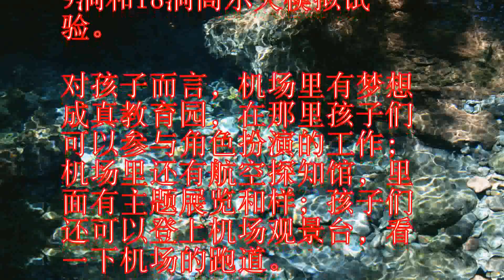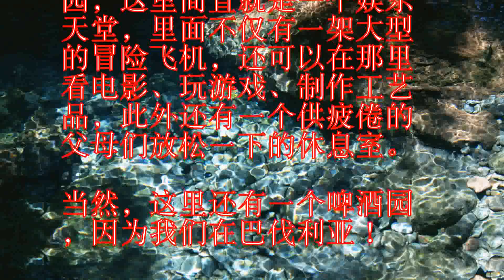全球最有意思的五大机场会让你错过航班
机场往往是枯燥无味的，无
聊的旅客在那里吃着自己不
想吃的垃圾食品、买一些他
们永远都不会需要的物品来
打发时间。

对吗？

错！

如今世界上许多航站楼都配
有非常棒的娱乐设施、用餐
和购物场所，还有许多让你
忍不住错过航班也要尝试一
下的事物。

打发时间。

对吗？

错！

下的事物。

盘点全球最有意思的五大机
场。

1、新加坡樟宜机场世界上
只有这一座机场配有蝴蝶园
，而且这个机场的3个航站
楼每一个都有室内游乐场和
电子游戏区。

如果你要等很久，你可以一
直在免费电影院里看新上映
的大片，你还可以去逛一下
仙人掌、兰花或向日葵花园
，或者去顶楼游泳池游泳。

2、韩国首尔仁川机场乘坐
机场免费的专线巴士，5分
钟就可以把你带到SKY7
2高尔夫俱乐部，这个俱乐
部有3个高尔夫球场和1个
高尔夫练习场。

机场航站楼里有7个花园、
一个溜冰场、一个温泉疗养
中心以及韩国文化博物馆。

这里甚至还有一个赌场。

3、阿联酋迪拜机场迪拜机
场有自己的健身俱乐部，里
面有按摩浴缸、健身房和游
泳池，你也可以在禅宗花园
里出神。

疲倦的旅客还可以在一个有
床的隔音舱里小睡一会儿。

4、香港机场香港机场不仅
有宽银幕电影院，而且是格
瑞利空间的所在地，这是一
个仿真技术空间，可以提供
9洞和18洞高尔夫模拟试
验。

对孩子而言，机场里有梦想
成真教育园，在那里孩子们
可以参与角色扮演的工作；
机场里还有航空探知馆，里
面有主题展览和样；孩子们
还可以登上机场观景台，看
一下机场的跑道。

5、慕尼黑机场可以去逛一
下室外的游客公园，看看历
史上著名的飞机(洛克希德
超级星座号客机、道格拉斯
DC-3型飞机以及容克斯
52型飞机)，试试迷你高
尔夫，从观景山上看看飞机
，或者逛逛纪念品店。

对孩子而言，机场里有馨乐
园，这里简直就是一个娱乐
天堂，里面不仅有一架大型
的冒险飞机，还可以在那里
看电影、玩游戏、制作工艺
品，此外还有一个供疲倦的
父母们放松一下的休息室。

当然，这里还有一个啤酒园
，因为我们在巴伐利亚！